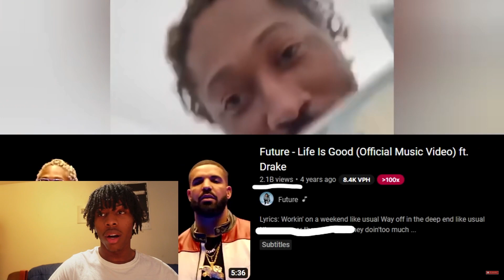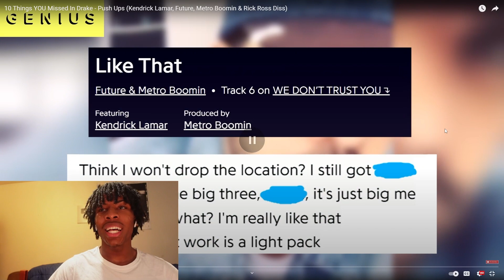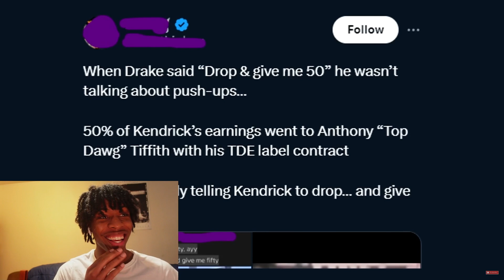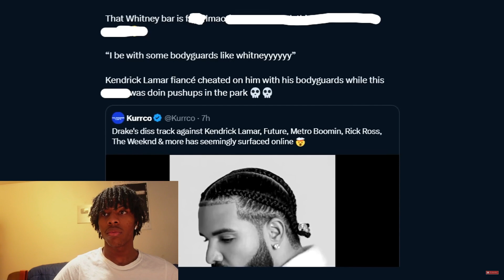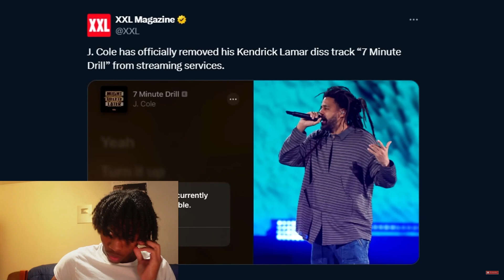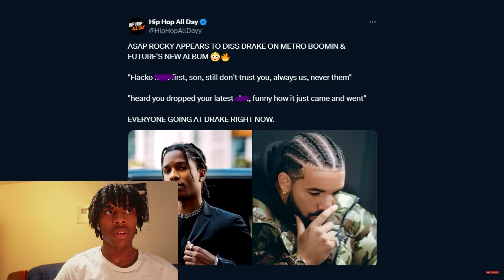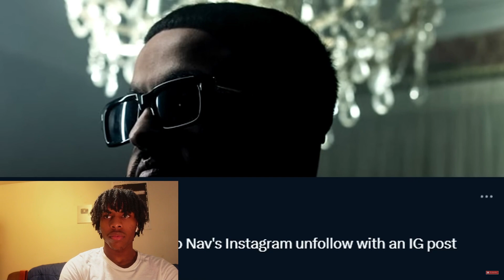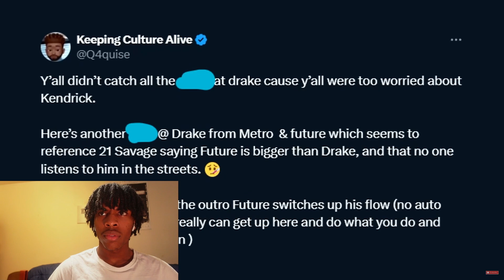The Real Meaning Behind The Drake Diss...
Reacting to 10 Things YOU Missed In Drake - Push Ups (Kendrick Lamar, Future, Metro Boomin & Rick Ross Diss)